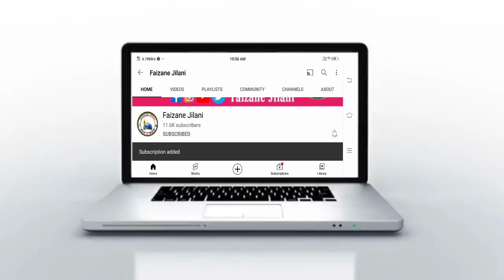Rehan Raza Barkati Nanparavi | गुनगुनाने के लिए सल्ले अला काफी है | New Naat 2023 | Faizane Jilani